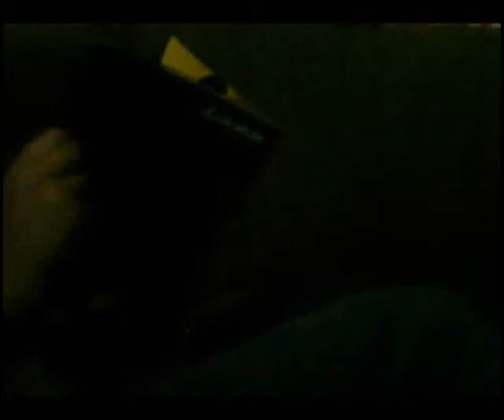!Classic Clips!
Old videos that were never put up!